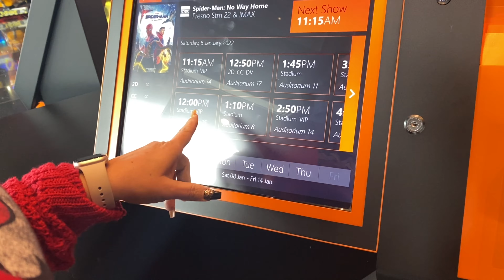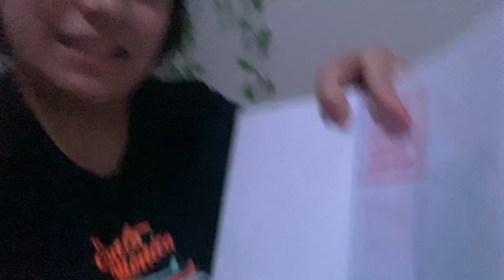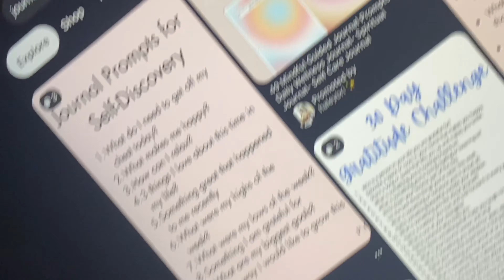weekend in my life! |adri fuentes